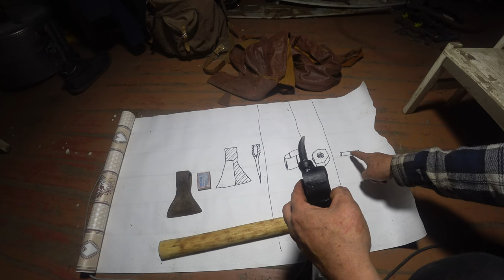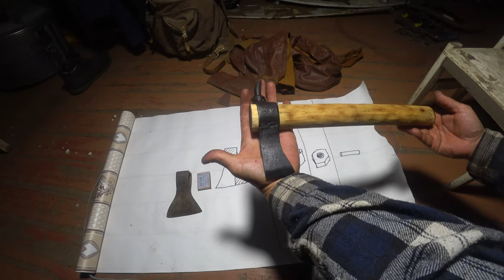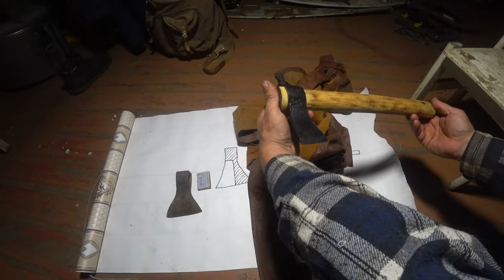Томагавк Tomahawk Своими руками